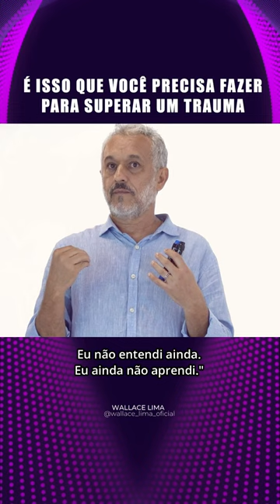É ISSO QUE VOCÊ PRECISA FAZER PARA SUPERAR UM TRAUMA | Wallace Lima & Evelline Carvalho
Se você ainda não conhece a REPROGRAMAÇÃO QUÂNTICA CELULAR (RQC), comece pelo RQC Nível 1 para se autoatender e atender outras pessoas individualmente, presencial ou à distância.

Clique no Link abaixo e garanta sua vaga e bônus exclusivos no Treinamento RQC Nível 1, On-line👇

Temos também o RQC Presencial que acontecerá em São Paulo no dia 26/11/2023, garanta a sua vaga no link abaixo 👇🏽

E, se você já fez o RQC Nível 1, está na hora de fazer o RQC Nível 2 e começar a atender coletivamente, EM EGRÉGORA. Clique no link abaixo e garanta sua vaga no RQC Nível 2 👇

⬇️Conheça a nossa LOJINHA QUÂNTICA, com nossos 10 Livros, CDs, DVDs e as Belas e Curativas Orgonites da RQC Nível 1 e 2 no link a seguir: